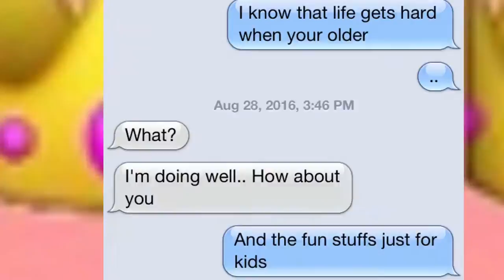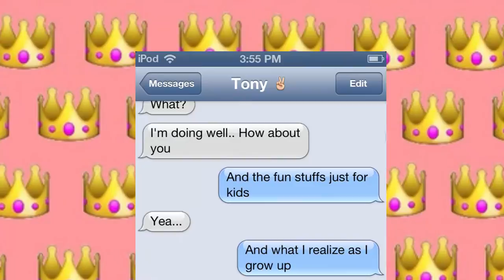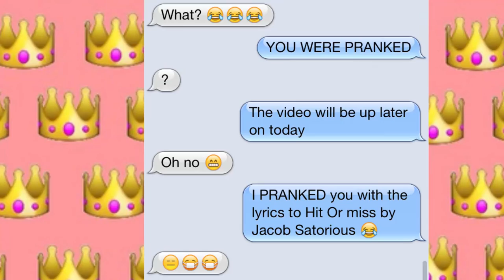PRANKING MY GUY FRIEND WITH HIT OR MISS BY JACOB SATORIOUS | Steph Stacey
If Your Reading This Far Comment  :P